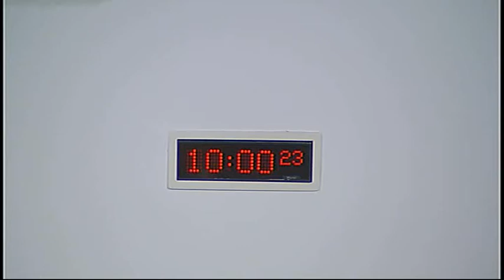Public Petitions Committee - Scottish Parliament: 28th October 2014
- Scottish Parliament Public Petitions Committee. Agenda

1. Decision on taking business in private: The Committee will decide whether to take items 6 and 7 in private.

2. Consideration of new petitions: The Committee will consider—

PE1531 by Ashley Husband Powton on removing charitable status from private schools

and will take evidence, via videoconference, from—

Ashley Husband Powton;

PE1527 by Margaret Mackenzie on bank deposit protection.

3. Consideration of current petitions: The Committee will consider—

PE1408 by Andrea MacArthur on the updating of Pernicious Anaemia/Vitamin B12 Deficiency understanding and treatment;

PE1446 by Dr Liza Morton on Scottish standards for the care of adult congenital heart patients;

PE1453 by Caroline Wilson, on behalf of the Evening Times and Kidney Research UK (Scotland), on an opt-out system of organ donation in Scotland;

PE1458 by Peter Cherbi on a register of interests for members of Scotland’s judiciary;

PE1480 by Amanda Kopel, on behalf of the Frank Kopel Alzheimer’s Awareness Campaign, on Alzheimer’s and dementia awareness;

PE1495 by Rab Wilson on the use of "gagging clauses" in agreements with NHS staff in Scotland;

PE1505 by Jackie Watt on awareness of Strep B in pregnancy and infants;

PE1515 by Mick Napier on asylum in Scotland to Glasgow University rector Edward Snowden;

PE1518 by George M Chalmers on meaningful public consultation within the Scottish planning system;

PE1519 by John F Robins, on behalf of the Save Our Seals Fund, on saving Scotland’s seals.

4. Inquiry into tackling child sexual exploitation in Scotland: The Committee will consider correspondence from the Scottish Government.

5. Scotland’s National Action Plan on Human Rights (SNAP): The Committee will consider the SNAP engagement process.

6. External research: The Committee will consider a paper by the clerk.

7. Work programme: The Committee will consider its work programme.